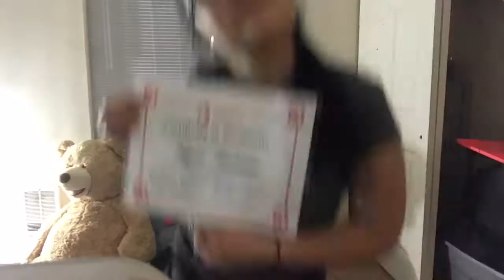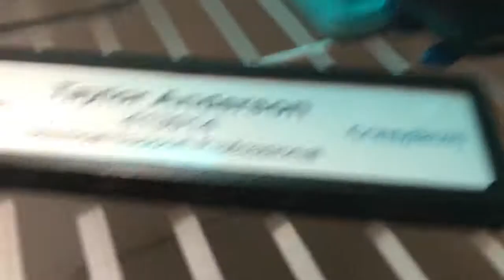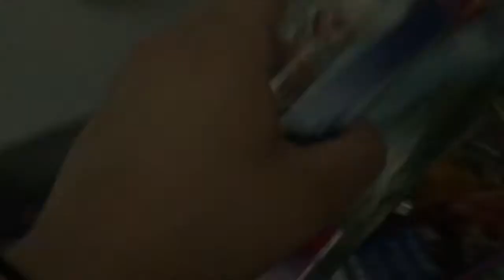Cleaning my New Room